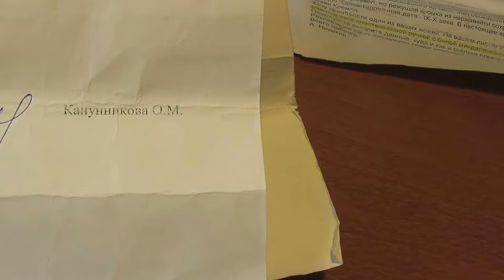Нержавейка в культурном слое 5 века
Обломок высокотехнологичного изделия с содержанием хрома более 11 процентов, найденный в Удмуртии у села Полом в культурном слое 5-10 веков. В земных цивилизациях первого тысячелетия хром был неизвестен. Артефакт нашёл ножевой мастер инженер Анатолий Иванович Ураков, который и представит уникальную находку на своём стенде на выставке "Клинок" в Сокольниках 2 ноября в 12 часов.